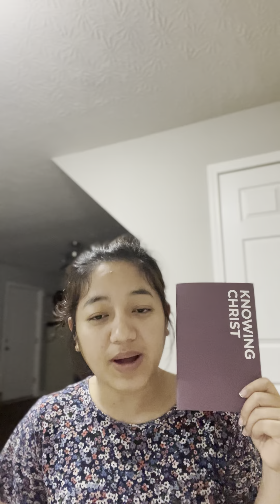Piangthak ciil ten Bang LST teng simmasak huai hiam?